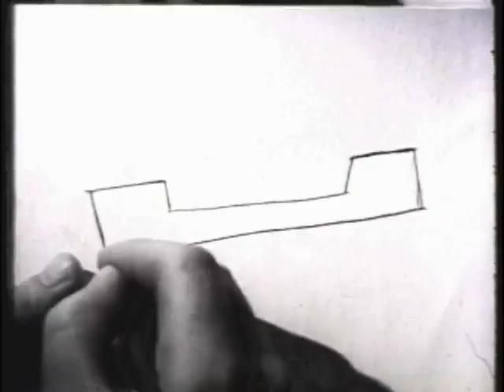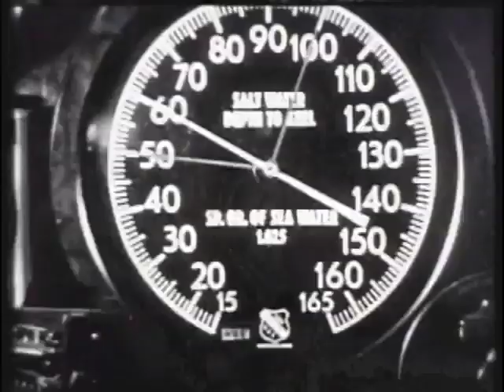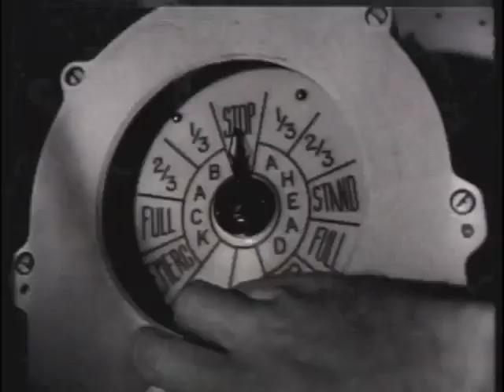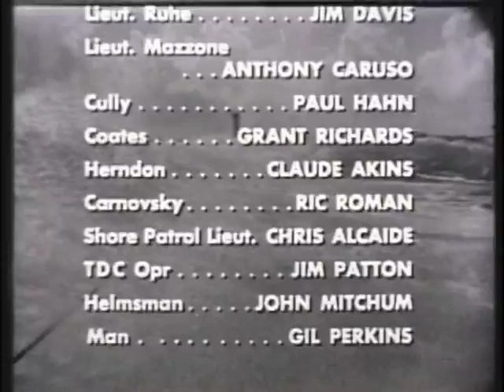USS Crevalle 'Boomerang'